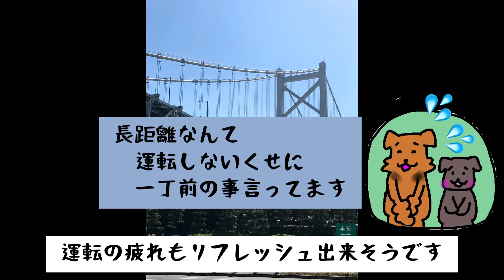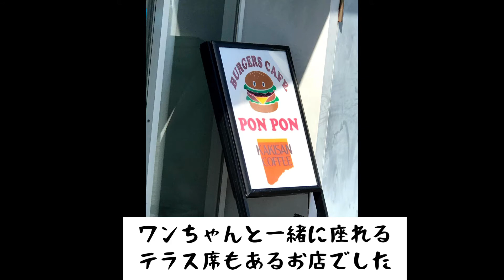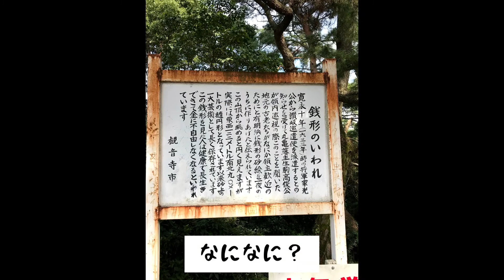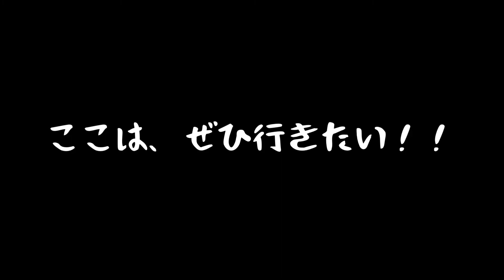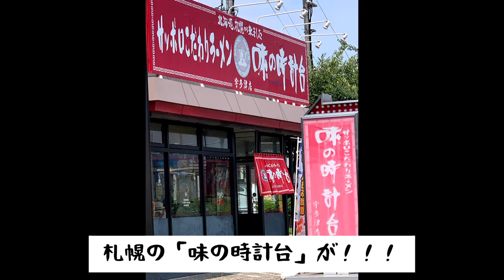エアデールテリア＆ケリーブルーテリアと香川県車中泊の旅。インスタ映えの父母ヶ浜でまさかの・・・！？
エアデールテリア・ジェイ君とケリーブルーテリア・マッチと車中泊でノープランの旅へ。行ってみたかった父母ヶ浜がまさかの光景でガックリ（笑）